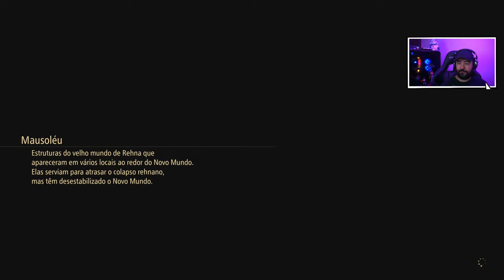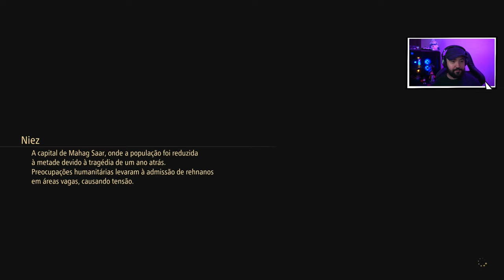TALES OF ARISE - INÍCIO DA DLC BEYOND THE DAWN - Legendado PT-BR